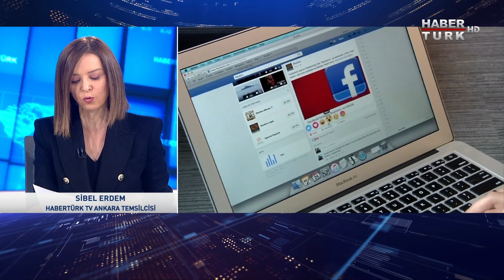Cumhurbaşkanı Erdoğan: "6 partinin görüşmesinden bir şey çıkmaz"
Cumhurbaşkanı Recep Tayyip Erdoğan, Birleşik Arap Emirlikleri dönüşü gazetecilerin sorularını yanıtladı. 6 siyasi parti liderinin bir araya gelmesini değerlendiren Erdoğan, "Bunlar daha çok bir araya gelirler ama bunlardan bir şey çıkmaz" dedi.

Cumhurbaşkanı Recep Tayyip Erdoğan, Birleşik Arap Emirlikleri'ne yaptığı ziyaret sonrası uçakta aralarında Habertürk TV Ankara Temsilcisi Sibel Erdem'in de bulunduğu gazetecilerin sorularını yanıtladı.

Cumhurbaşkanı Erdoğan'ın BAE ziyaretine ilişkin değerlendirmesi şöyle:

"Birleşik Arap Emirlikleri’ne gerçekleştirdiğimiz iki günlük resmi ziyareti hamdolsun başarıyla tamamladık. Ziyaretimizin ilk gününde değerli kardeşim Abu Dabi Veliaht Prensi Şeyh Muhammed bin Zayid ile son derece verimli görüşmeler gerçekleştirdik. Türkiye-Birleşik Arap Emirlikleri ilişkilerinin daha da geliştirilmesine yönelik atabileceğimiz ortak adımları ele aldık.

Temaslarımızda ayrıca bölgesel ve uluslararası meseleler hakkında fikir teatisinde bulunduk. Bu noktada Birleşik Arap Emirlikleri’nin güvenlik ve istikrarına verdiğimiz desteğin altını çizdik. Körfez Bölgesi’nin güvenliğini, kendi güvenliğimizden ayrı görmediğimizi vurguladık.

Ziyaretimiz vesilesiyle çeşitli alanlarda toplam 13 mutabakat zaptı ve protokol imzaladık. Savunma sanayii alanında imzalanan niyet mektubuyla önümüzdeki dönemde atılacak ortak adımlara ilişkin koordinasyonu sağlamak üzere anlayış birliğine vardık. Kara ve deniz taşımacılığı alanlarında akdedilen mutabakat muhtırasıyla lojistik maliyetlerinin düşürülmesi sağlandı. Kapsamlı Ekonomik Ortaklık Anlaşması müzakerelerinin gecikmeksizin başlatılması hususunda mutabık kaldık. Ayrıca sağlık ve tıp bilimleri, sanayi ve ileri teknolojiler, iklim değişikliğiyle mücadele, tarım, kültür, gençlik, iletişim, arşiv, meteoroloji, afet ve acil durum yönetimi alanlarında da iş birliğine yönelik önemli anlaşmalar imzaladık. Dost ve kardeş Birleşik Arap Emirlikleri ile ilişkilerimizin ahdi zeminini daha da güçlendirecek tüm bu anlaşmaların ülkelerimiz ve bölgemiz için hayırlı olmasını diliyorum.

Önde gelen iş adamlarıyla bir araya geldiğimiz toplantıda ise özellikle Emirliklerdeki yatırımcıların ülkemize gösterdikleri alakanın ne denli yüksek olduğunu gözlemledik. Teknoloji şirketlerimize ve Türkiye’nin hızla gelişen dinamik iş ortamına büyük ilgi duyduklarını müşahede ettik. Önümüzdeki dönemde büyük projelere, geleneksel şirketlerimize olduğu kadar start-up firmalarımıza, kuluçka merkezlerimize ve teknoparklarımıza da yatırımcı olarak katkıda bulunmak istiyorlar. Bu süreçte biz de kendilerine gereken her türlü desteği vermeye hazır olduğumuzu ifade ettik.

Ayrıca Dubai’de Birleşik Arap Emirlikleri Devlet Başkan Yardımcısı, Başbakan ve Dubai Emiri kıymetli kardeşim Şeyh Muhammed bin Raşid Al Maktum ile de bir araya geldik. Kendisiyle kapsamlı bir görüşme gerçekleştirdik. Türk müteşebbislerin Dubai’nin ekonomik ve ticari gelişimine sağladıkları katkının artarak sürmesi için atılabilecek adımlar konusunda fikir alışverişinde bulunduk.

Keza EXPO 2020 Dubai sergi alanında Türkiye Milli Günü etkinliklerine iştirak ettik. Temaslarım arasında en önemlilerinden biri olan gençlerle buluşmamızda umut ve heyecan dolu, yüksek enerjili bir sohbet gerçekleştirdik. Ardından Azerbaycan reyonunu gezme ve burada Azerbaycan’ın meşhur sanatçılarını dinleme fırsatım oldu.

Ortak çıkarlarımız ve bölgemizin istikbali için bu gayreti, karşılıklı saygı ve güven temelinde sürdürmekte kararlıyız.

Ziyaretimiz süresince Birleşik Arap Emirlikleri’ndeki kardeşlerimizden büyük muhabbet ve yakınlık gördüğümü özellikle dile getirmek istiyorum. Bu vesileyle şahsıma ve heyetime gösterilen nazik ev sahipliğinden dolayı kendilerine bir kez daha teşekkür ediyorum."